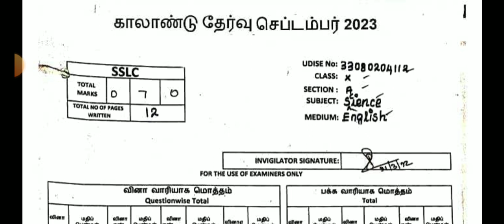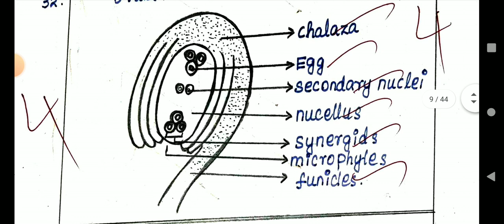10TH STD SCIENCE COMMON QUARTERLY EXAMINATION SEPTEMBER-2023 PAPER PRESENTATION II 10THSTD SCIENCE 💯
10TH STD SCIENCE COMMON QUARTERLY EXAMINATION SEPTEMBER-2023 PAPER PRESENTATION II 10THSTD SCIENCE 💯
12TH ECONOMIC QUARTERLY EXAMINATION SEPTEMBER-2023 PAPER PRESENTATION II 12TH ECONOMIC PRESENTATION💯

12THSTD TAMIL QUARTERLY EXAMINATION-2023 OFFICIAL ORIGINAL QUESTIONPAPER II 12TH QUARTERLY EXAM-2023

12TH STD BIOLOGY QUARTERLY EXAMI-2023 OFFICIAL ORIGINAL QUESTION PAPER II 12TH QUARTERLY EXAM-2023🔴💯
11TH STD BIOLOGY QUARTERLY EXAMINATION-2023 OFFICIAL ORIGINAL QUESTIONPAPER II 11TH QUARTERLYEXAM-23

11TH COMPUTER SCIENCE QUARTERLY EXAM SEPTEMBER 2023 OFFICIAL ORIGINAL QUESTION PAPER II11TH COMPUTER
12TH STD ZOOLOGY QUARTERLY EXAM SEPTEMBER-2023 OFFICIAL ORIGINAL QUESTION PAPER II 12TH STD ZOOLOGY💯

12THSTD MATHS QUARTERLY EXAMINATION SEPTEMBER-2023 OFFICIAL ORIGINAL QUESTIONPAPER II 12TH STD TAMIL

12THSTD TAMIL QUARTERLY EXAMINATION SEPTEMBER-2023 OFFICIAL ORIGINAL QUESTIONPAPER II 12TH STD TAMIL

12TH STD FIRST MID TERM TEST AUGUST-2023 BIO-ZOOLOGY IMPORTANT 2,3,5 MARKS QUESTION BANK 12THZOOLOGY

10TH STD TAMIL FIRST MID TREM TEST AUGUST-2023 OFFICIAL ORIGINAL QUESTION PAPER II 10TH STD TAMIL 🔴💯

10TH STD MATHS FIRST MID TERM TEST AUGUST-2023 OFFICIAL ORIGINAL QUESTION PAPER II 10TH STD MATHS🔴💯👍
10TH STD TAMIL FIRST MID TERM TEST AUGUST-2023 OFFICIAL ORIGINAL QUESTION PAPER II 10TH STD TAMIL🔴💯👍
7TH STD FIRST MID TREM TEST AUGUST-2023 OFFICIAL SYLLABUS QUESTION PATTERN MARKS ALLOTMENT II7TH STD

6TH STD FIRST MID TREM TEST AUGUST-2023 OFFICIAL SYLLABUS QUESTION PATTERN MARKS ALLOTMENT II6TH STD

12TH STD ENGLISH FIRST MID TREM TEST JULY AUGUST-2023 OFFICIAL ORIGINAL FIRST MID TREM TEST QUESTION
12TH STD BIOLOGY FIRST MID TREM TEST JULY AUGUST-2023 OFFICIAL ORIGINAL FIRST MID TREM TEST QUESTION
12TH STD ACCOUNTANCY FIRST MID TREM TEST JULY AUGUST-2023 OFFICIAL ORIGINAL QUESTION PAPER& ANSKEY💯🔴

10THSTD#WHAT'SAPP#GRUOP

12TH STD SCHOOL UPDATE 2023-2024

11TH STD SCHOOL UPDATE 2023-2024

10TH STD SCHOOL UPDATE 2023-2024